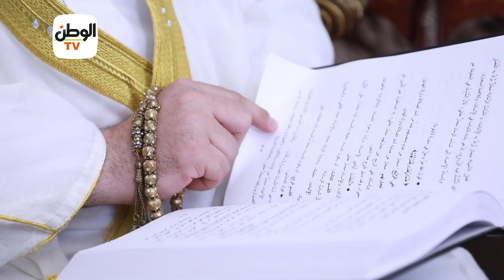برنامج قصة وعبرة مع مظهر شاهين.. الحلقة الثانية حبل زينب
تقرير: نور على / محمد فاروق

جريدة الوطن
جريدة يومية مستقلة

برامج الوطن